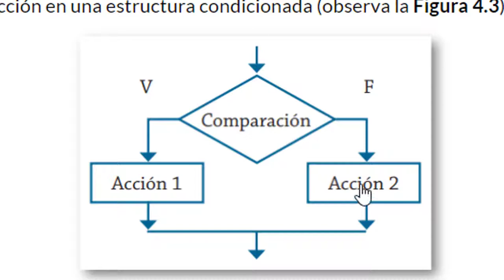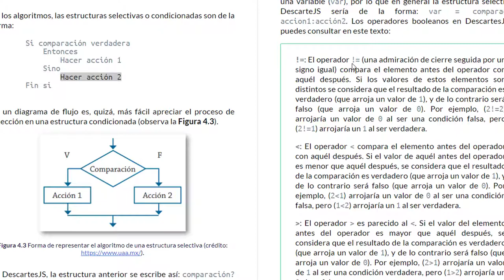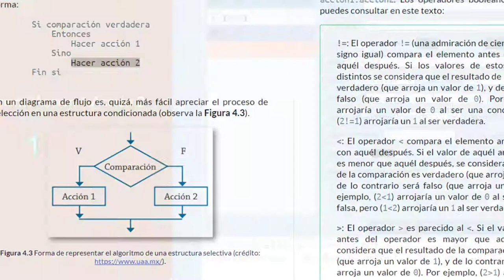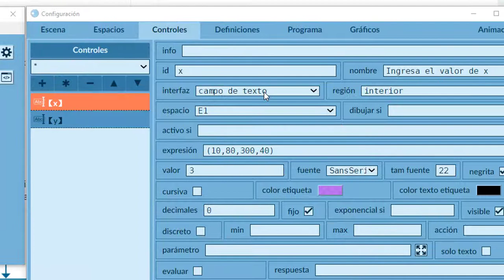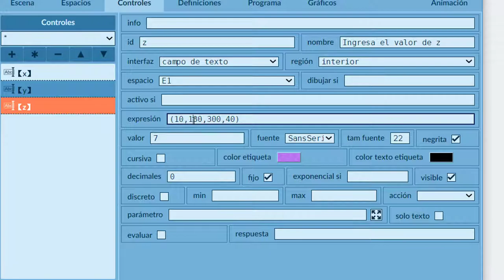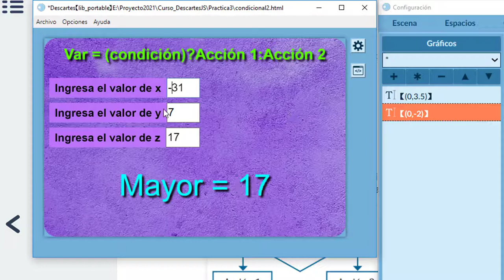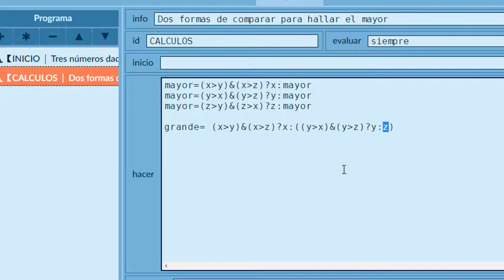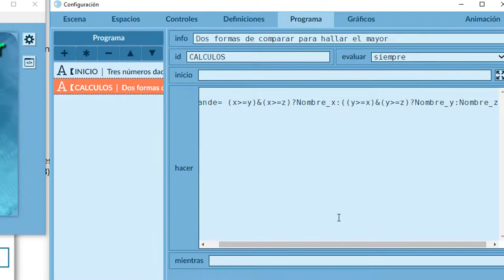Programación con DescartesJS - Estructuras selectivas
Explicación de la estructura selectiva usada por el Editor DescartesJS y tres ejemplos de aplicación